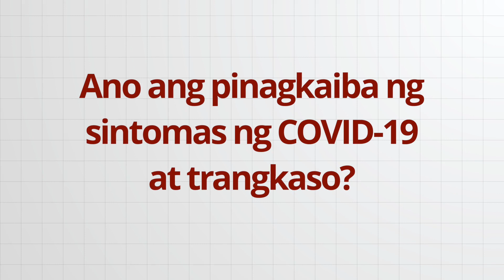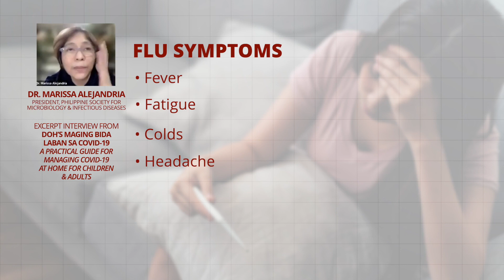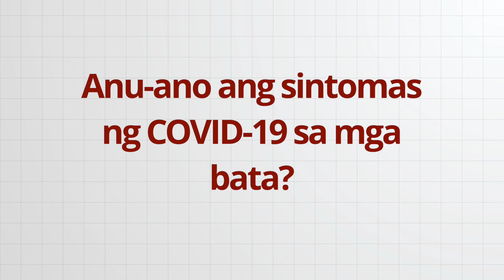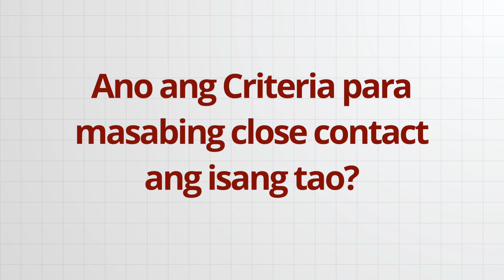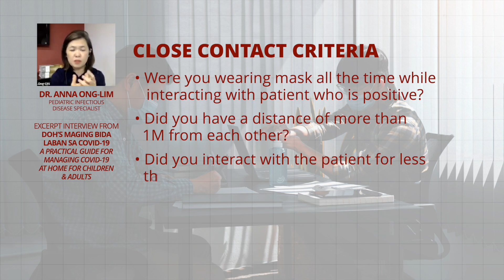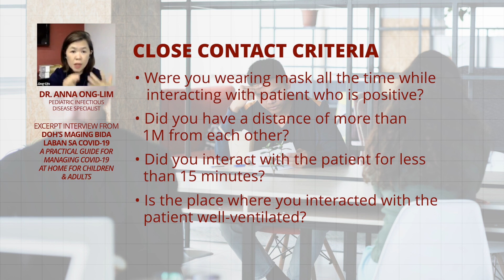Can you differentiate COVID-19 (Omicron Variant) from Flu?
Interviews are from DOH’s Webinar on Practical Guide for Managing Covid-19 at home for children and adults done last January 7, 2022